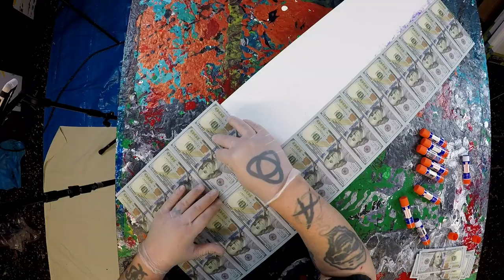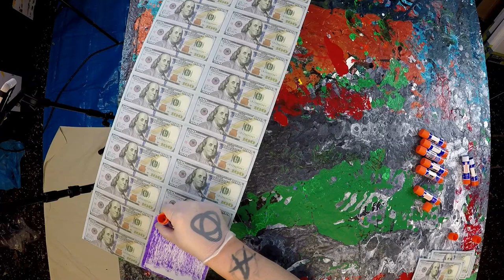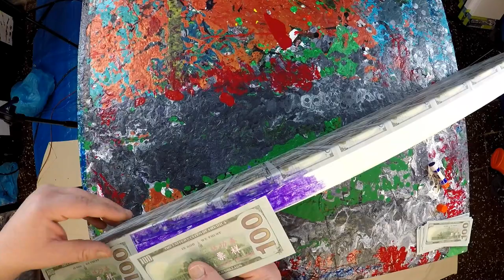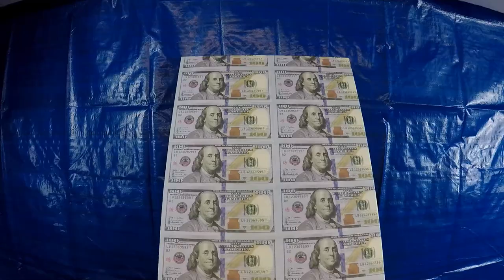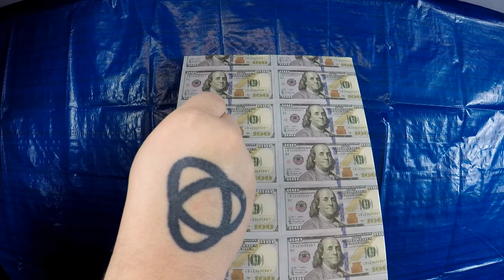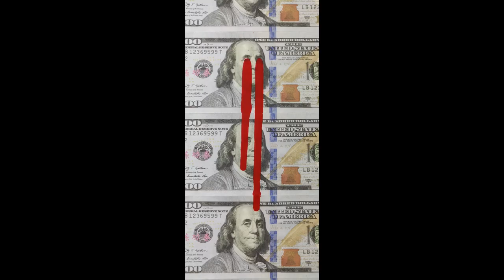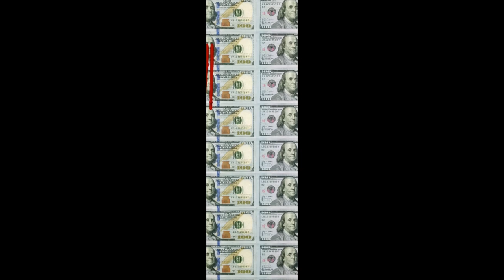Abstract Painting Art Demo - "Franklin's Lament" Embrace The Matrix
Here is a link to the band I play bass guitar in. Check us out and slap us a like!